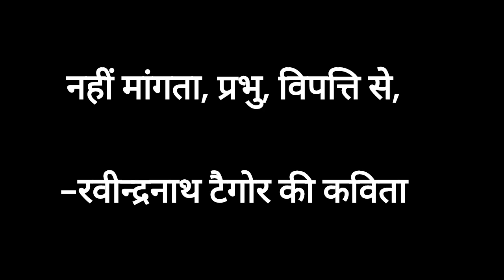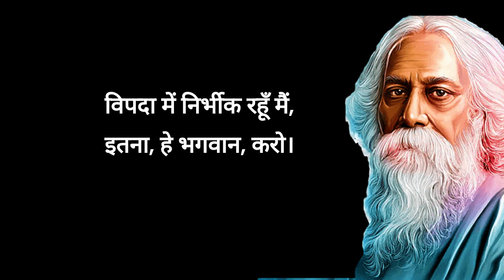नहीं मांगता, प्रभु, विपत्ति से by Rabindranath Tagore in Hindi Rabindranath Tagore Famous Poems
नहीं मांगता, प्रभु, विपत्ति से कविता by Rabindranath Tagore in Hindi

नहीं मांगता, प्रभु, विपत्ति से, मुझे बचाओ, त्राण करो
विपदा में निर्भीक रहूँ मैं, इतना, हे भगवान, करो।
नहीं मांगता दुःख हटाओ व्यथित ह्रदय का ताप मिटाओ
दुखों को मैं आप जीत लूँ, ऐसी शक्ति प्रदान करो

कोई जब न मदद को आये, मेरी हिम्मत टूट न जाये।
जग जब धोखे पर धोखा दे, और चोट पर चोट लगाये –
अपने मन में हार न मानूं, ऐसा, नाथ, विधान करो।
नहीं माँगता हूँ, प्रभु, मेरी जीवन नैया पार करो
पार उतर जाऊँ अपने बल इतना, हे करतार, करो।
नहीं मांगता हाथ बटाओ मेरे सिर का बोझ घटाओ
आप बोझ अपना संभाल लूँ, ऐसा बल-संचार करो।

सुख के दिन में शीश नवाकर, तुमको आराधूँ, करूणाकर।
औ’ विपत्ति के अन्धकार में, जगत हँसे जब मुझे रुलाकर–
तुम पर करने लगूँ न संशय, यह विनती स्वीकार करो।

Your Queries -
Which poem is famous by Rabindranath Tagore?
What is the first poet of Rabindranath Tagore?
Is Rabindranath Tagore world poet?
क्या रवींद्रनाथ टैगोर विश्व कवि हैं?